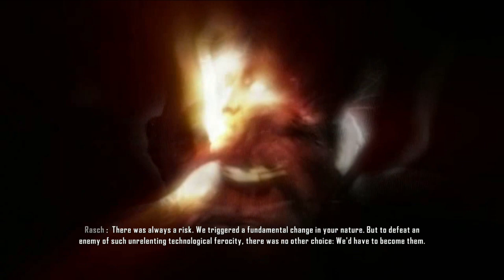CRYSIS 3 | PC GAMEPLAY - PART 7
Set in 2047, the game sees Prophet return to the now nanodome-encased New York City, on a mission of revenge against CELL, having uncovered the truth behind their motives for building the quarantined nanodomes.